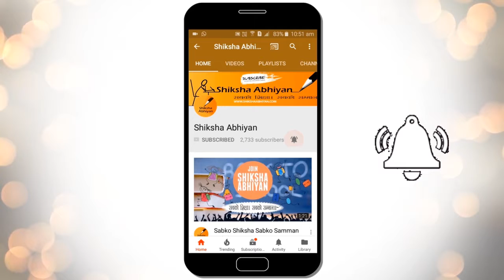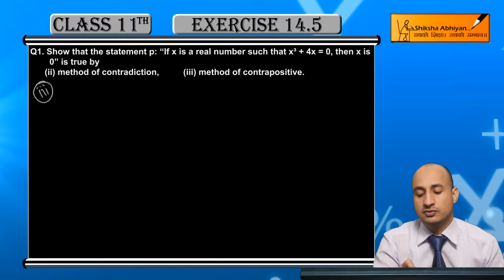Q1 (ii & iii) Show that the statement p: - CBSE Class 11 Maths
This video is a part of the series for CBSE Class 11, Maths demo videos for the chapter “Mathematical Reasoning.” In this series, we have completed all the concepts, examples and the entire NCERT exercises. It is the part of an initiative taken to provide quality online education to students free of cost on YouTube.